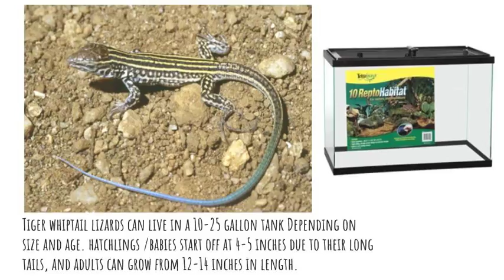Tiger Whiptail Lizard CARE!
just a little care video for Tiger Whiptail Lizards
ALSO i forgot to put that you will need a UVB bulb with your heat lamp.